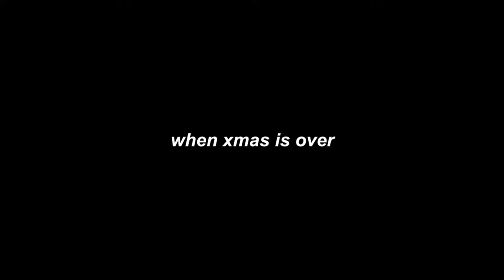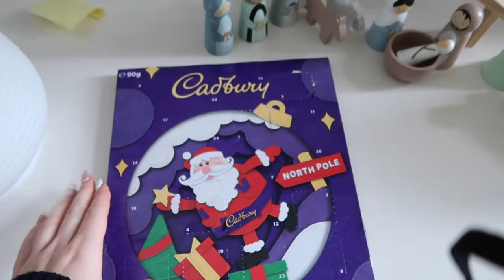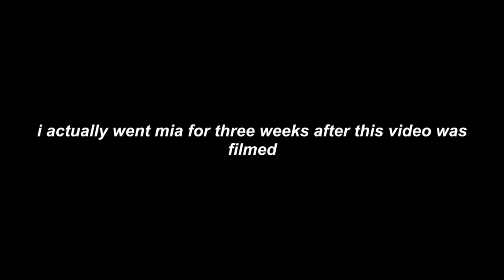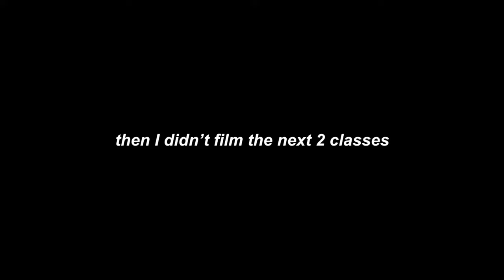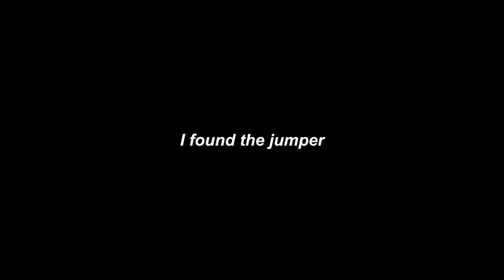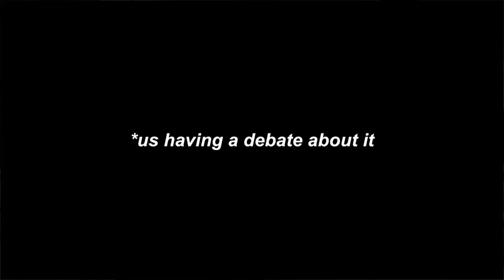monday at my australian high school :)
come to school in Australia with me!

FAQ
✰ how old are you? -16 my birthday is the 27th of October ;)
✰ where about do you live? -Sydney, Australia
✰ fav type of videos to film? - vlogs :)
✰ camera? - canon IXUS + Canon PowerShot G7X mark II

/everything could change today/